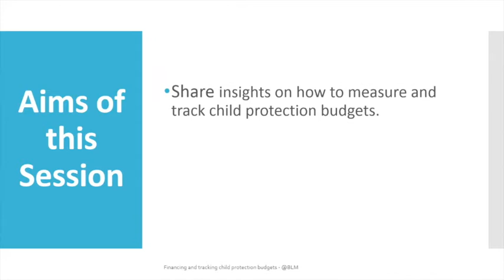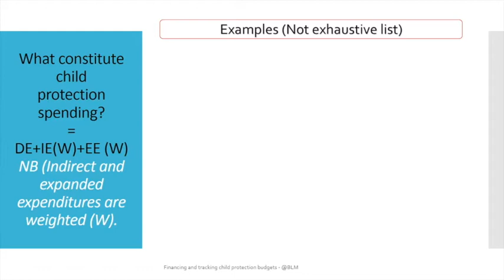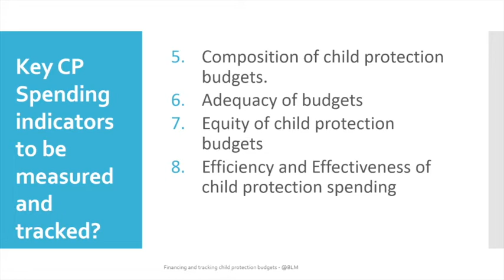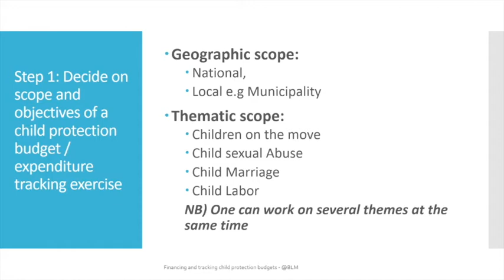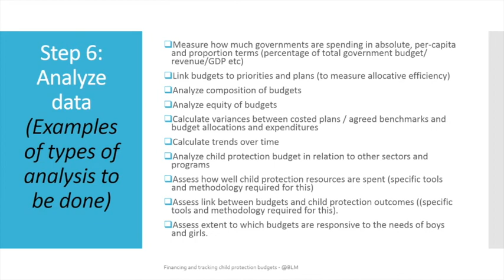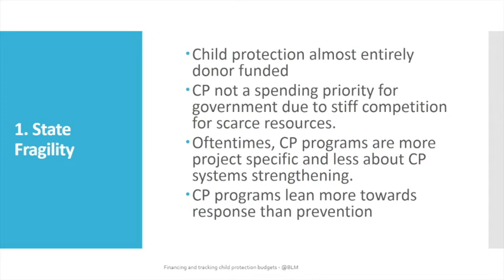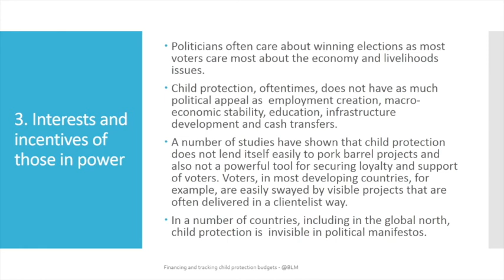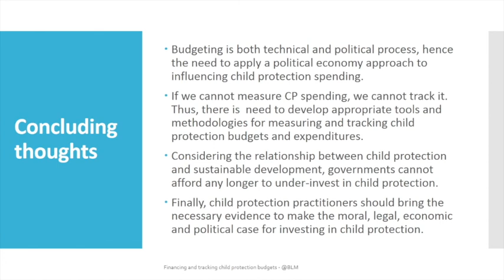How to measure child protection budgets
Protecting children from sexual violence through financing and tracking child protection expenditures

Using four African countries - Botswana, Kenya, South Sudan and Zimbabwe – as case studies, this session seeks to demonstrate how public spending on child protection can be measured and tracked. It also seeks to highlight how a range of political economy variables at play in a given country affect the level of public spending on child protection. It is regrettable that at a time when children across the world face various forms of abuse, exploitation and deprivation, child protection is notoriously under-funded. Globally, child protection accounts for a paltry 1% of total humanitarian funding. Several factors, exogenous and endogenous to the state, account for the insufficient and sometimes ineffective public spending on child protection. These include lack of political will to invest in children, scarcity of resources, influence of international finance institutions, limited appreciation of benefits of investing in child protection and constructions of childhood in a given country. These factors cannot be delinked from the political, economic and social contexts in which they are embedded. At the end of the session, participants would have gained new knowledge on how to measure and track child protection budgets. In addition, they will also gain new insights on how an understanding of political economy dynamics can better inform communicative actions and advocacy for increased and improved quality of public spending on child protection.

Bob Muchabaiwa is a PhD Student in Development Studies at the University of Johannesburg in South Africa. His study is focused on the political economy of public spending on child protection in selected African states. Bob has have over 15 years working experience at the national, regional and international level focusing on children's rights as well as social and economic policy. in addition to working with a number of national and regional development organizations, Bob has worked for leading global child rights organizations, including UNICEF and Save the Children.